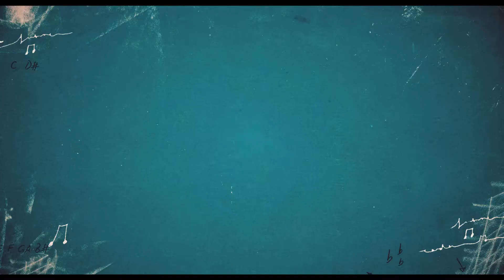Coda: Señales del Corazón (2021) | Tráiler Oficial